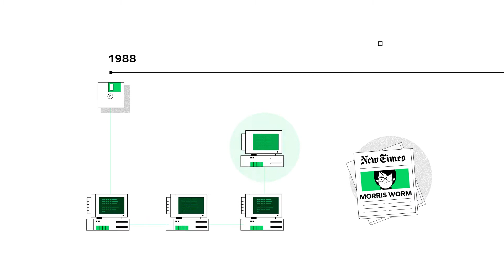The evolution of cybersecurity and the importance of being cyber aware.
The internet, when first invented, was called the Advanced Research Projects Agency Network (ARPANET).  Just as technology has evolved from the telegraph to smartphones, so have the types of cyberattacks—from worms (Morris worm) to snakes (Snake ransomware).
We’re spreading awareness about cybersecurity during the month of October. Let’s start with a small video on the major incidents that shaped cybersecurity over the years.
for more information.